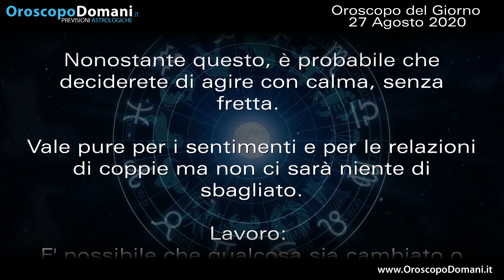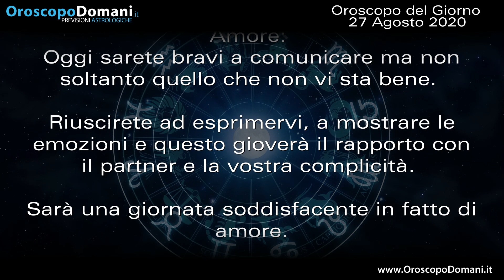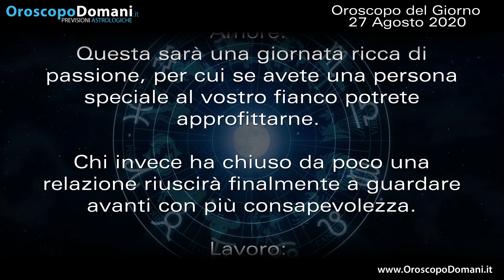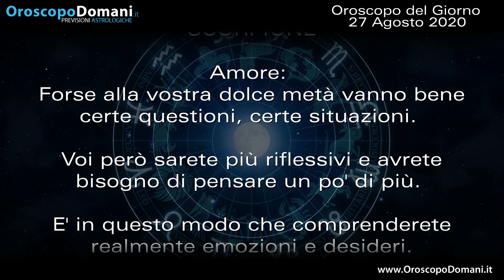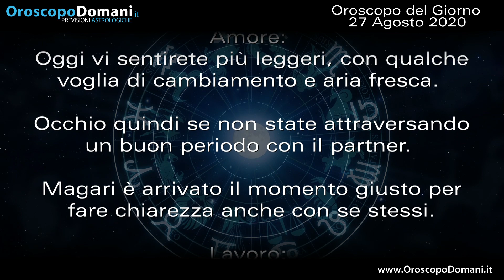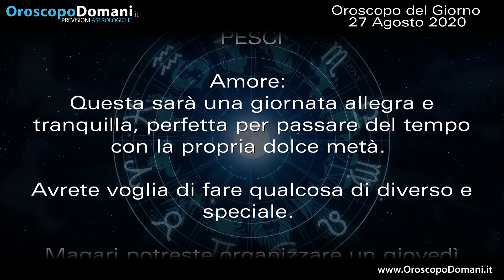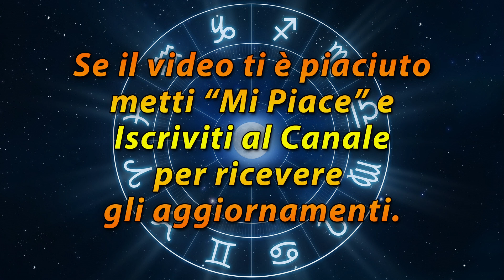Oroscopo del Giorno Giovedì 27 Agosto 2020!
Toro in questo giovedì vi piacerà guardare oltre e vi verrà facile immaginare il futuro con il partner. Leone questa sarà una giornata ricca di passione, per cui se avete una persona speciale al vostro fianco potrete approfittarne. Sagittario le energie non mancheranno di certo così come le idee e le intuizioni in vista del prossimo futuro. Ecco le previsioni dell'Oroscopo del Giorno Giovedì 27 Agosto 2020.